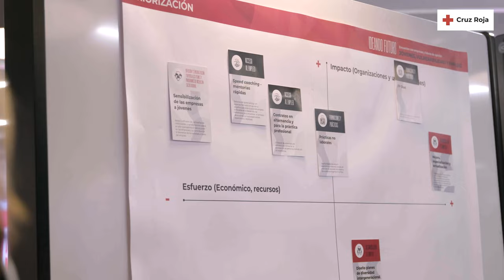Ideando futuro con empresas.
Con la participación de líderes empresariales y organizacionales de 31 empresas, el Plan Empleo de Cruz Roja, junto con la Fundación Cruz Roja Española, unen esfuerzos para definir un mapa de acciones generadoras de oportunidades para las personas jóvenes, a través de la empatía hacia todas las partes involucradas y la co-creación, construyendo puentes y caminos que contribuyen a mejorar la empleabilidad de las generaciones más jóvenes.

Utilizando técnicas participativas y diseñadas para escuchar las necesidades de las empresas, se han identificado más de 30 prácticas que impulsan el empleo joven. Las empresas y organizaciones han priorizado y concretado estas ideas con el objetivo de favorecer el empleo decente e inclusivo para la juventud más alejada del mercado de trabajo.

El mapa señala más de 20 acciones que las empresas y organizaciones pueden poner en marcha para incentivar el empleo juvenil de jóvenes alejados del mercado laboral, identificando estas, según su esfuerzo económico, organizativo y cultural.